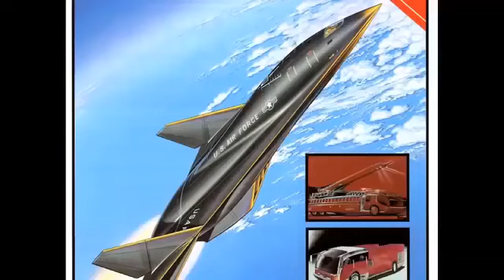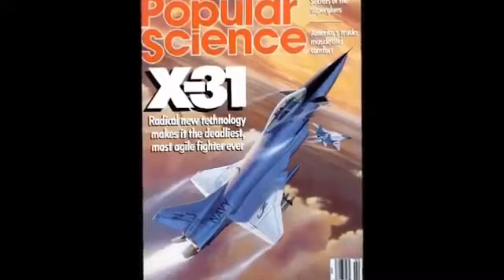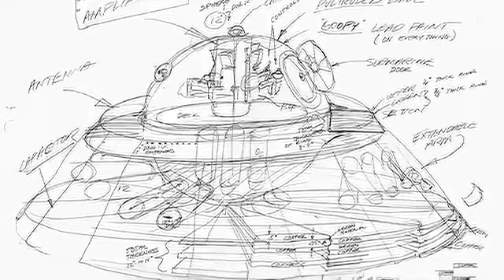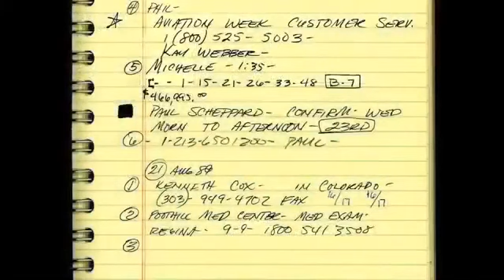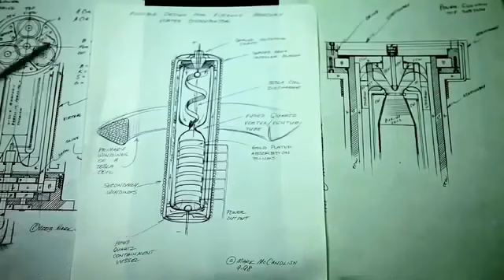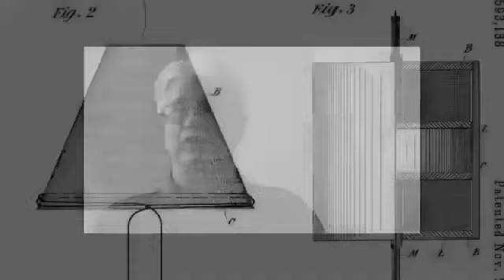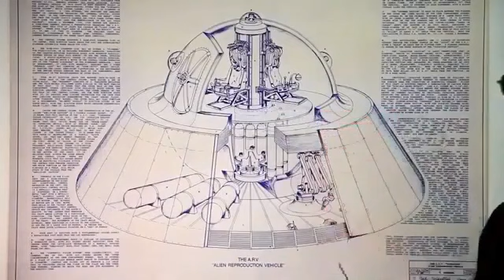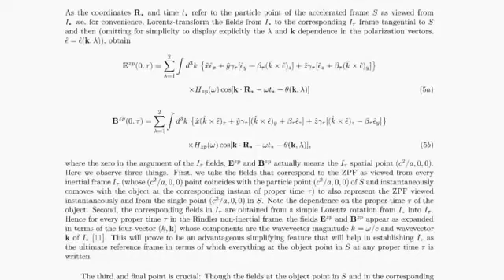The US Navy secretly designed a super-fast futuristic aircraft resembling a UFO - UFO documentary